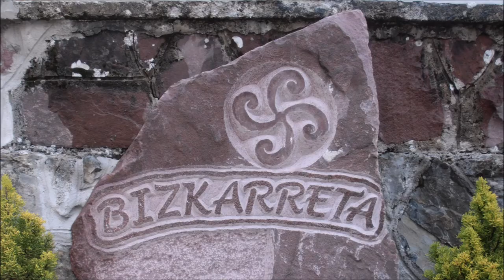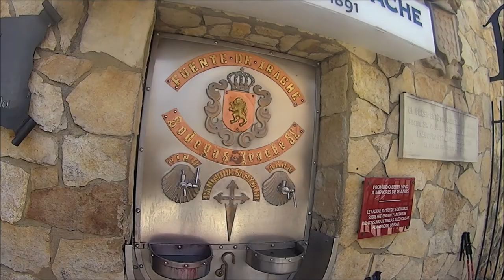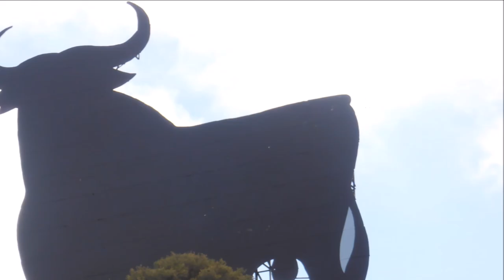CaminoDeSantiagoPT1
Cammino Di Santiago De Compostela Parte 1.
Massimo Colombo, Claudio Biagiotti.